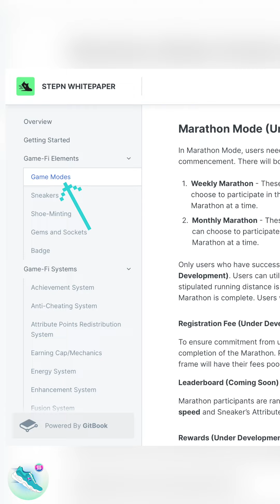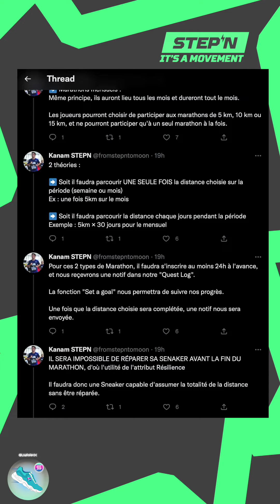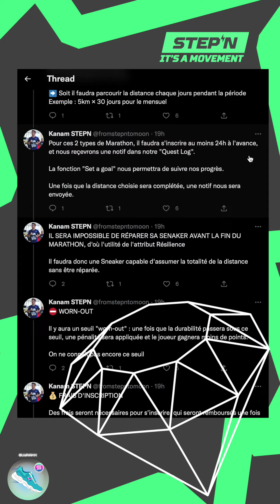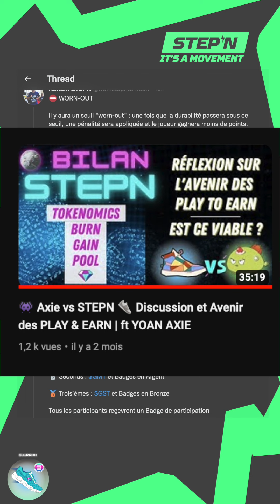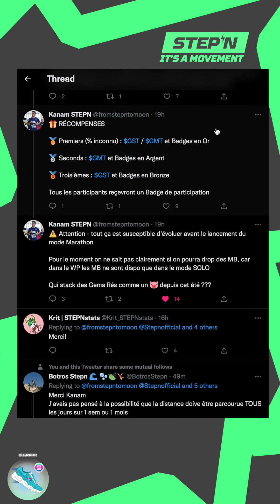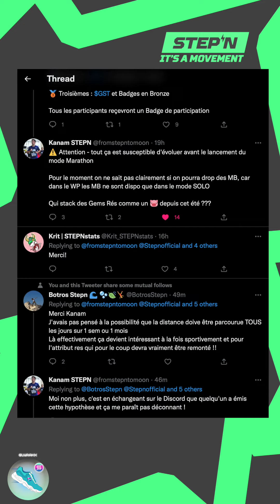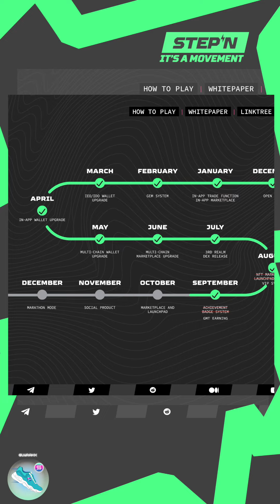Mode Marathon Stepn | Enfin + d'infos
On en sait enfin plus sur le mode marathon qui arrive normalement en décembre. Comment cela va fonctionner et comment les gems résilience font influer sur le mode marathon ? On voit tout ce que l'on sait pour le moment !
👉Sécurise et stock tes cryptos sur une LEDGER
👉Communauté :

💰 Bienvenue dans l’univers du jeu STEP'N et le monde du « Play to Earn » ou plutôt le « Move to Earn » que nous avons rebaptisé "Run to Earn" car on cours avec des Baskets/Sneakers de type RUNNER.
Bienvenue sur la chaine, je suis Guirakk passionné de sport, de crypto et d'enjeux vidéo, ici nous parlons exclusivement du Nouveau Jeu NFT Stepn.
Si tu ne connais pas le jeu, c'est le premier concept d’Application Crypto qui te permet de gagner de l’argent en marchant ou en courant, incroyable non ?
Gagner de l’argent en se déplaçant est désormais une réalité, la version Béta du Jeu STEPN est sorti il y a seulement 7-8 mois et compte déjà plus d'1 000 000 utilisateurs quotidiens.

💎 Sur cette chaine je te donne toutes les astuces et les conseils pour comprendre et tirer profit d’un des Jeux NFT le plus en vogue du moment. Optimiser pour gagner plus ! 🚀 💸

❇️ Maiar : Gagne 10$ d’EGLD pour 200$ d’achat en EGLD
Code ➡️ imo21q67i8

❇️ Crypto.com : Gagnons 25$ en CRO tous les deux pour l'obtention d'une carte Ruby
Code ➡️ rpjut45ngj

⚡️ Se former en cryptomonnaies ?
➡️ Formation ultra complète pour les débutants en crypto (que j'ai moi même suivi) « Se Lancer Dans Les Crypto Monnaies »
(By CryptoFlash France +50k abonnés sur YouTube)

Le jeu est basé sur la blockchain SOLANA et fonctionne depuis peu sur la BSC également (Binance Smart Chain). Le concept propose d’investir dans une chaussure virtuelle unique (NFT) qui permet de gagner des tokens du jeu : le GST et le GMT. Les GST se gagnent en allant courir quotidiennement dans le monde réel. Certains gagnent plusieurs centaines voir milliers d’euros par jours avec des chaussures Level Up +

ℹ️ Informations techniques et bénéfices financiers : l’investissement de base fluctue entre 0.5 et 2 SOLANA pour l’achat d’une basket NFT et le retour sur investissement se fait en moyenne de 2-3 mois  💶

👉 Suis l’évolution du jeu en t'abonnant et n’hésite pas à poser tes questions ou à laisser des retours en commentaires, je répond à tout !
👉 Passe par nos liens si tu veux soutenir la chaine !

Il ne s’agit en aucun cas de conseils en investissement. Il est important que vous preniez le temps d’analyser en profondeur le projet avec d’investir votre argent, et cela vaut pour tous les projets crypto. La règle : n’investissez que l’argent que vous êtes prêt à perdre.*